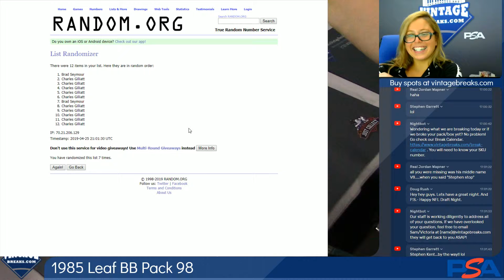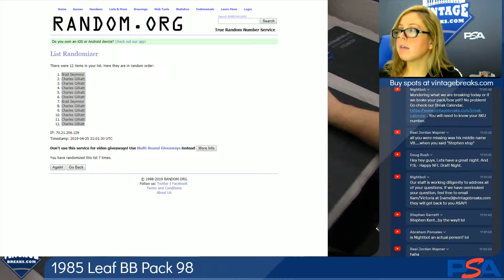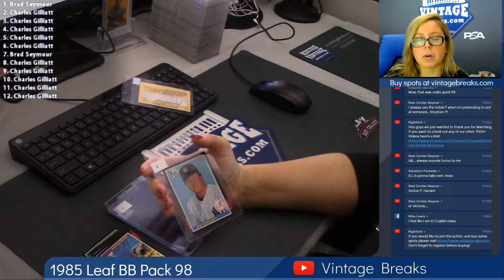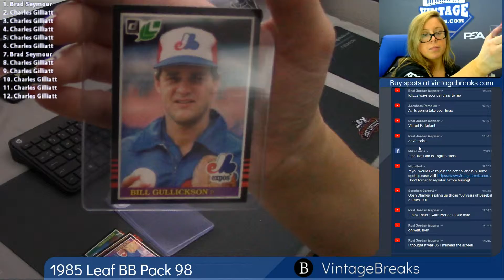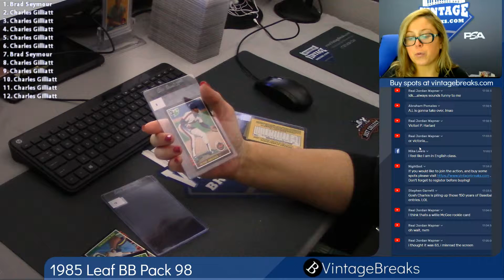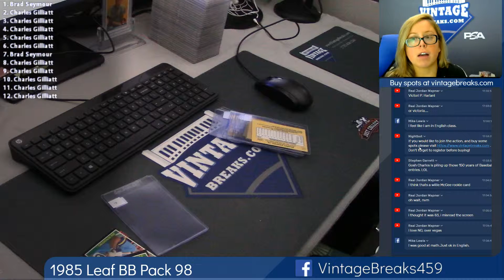04-25-2019 1985 Leaf Baseball Pack 98